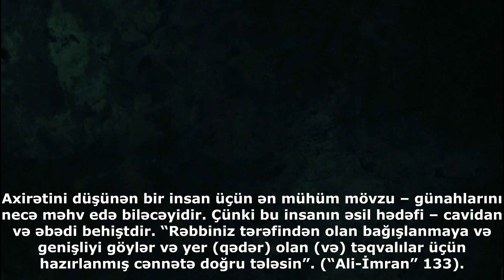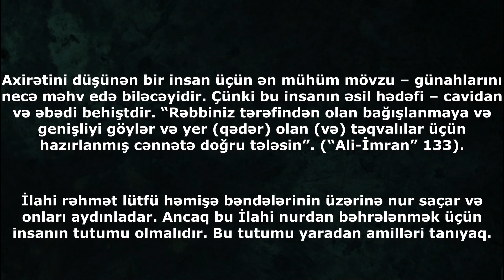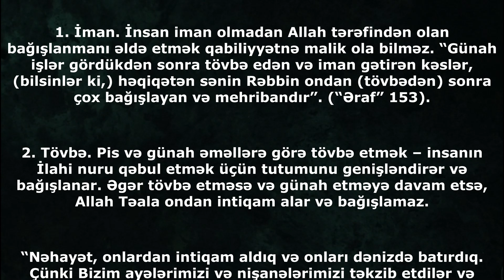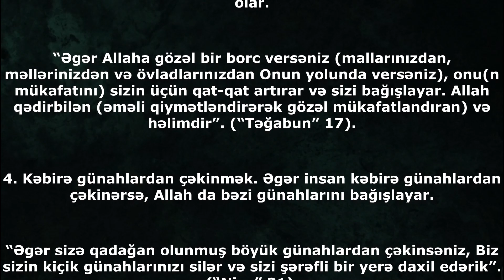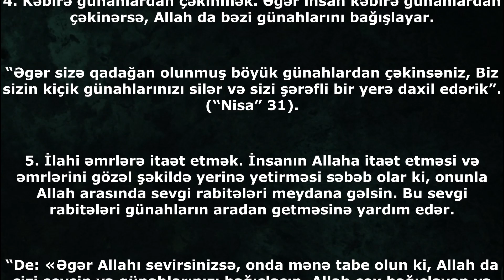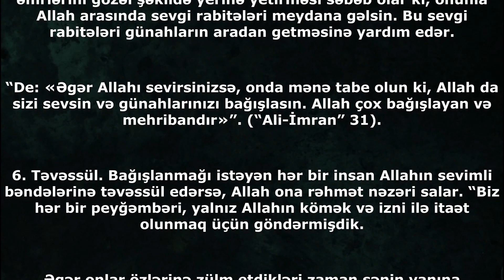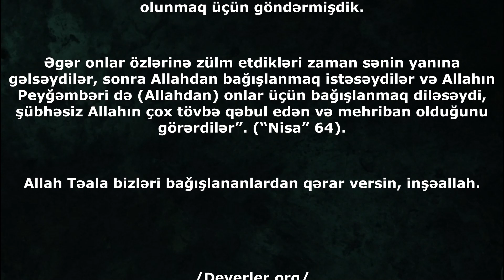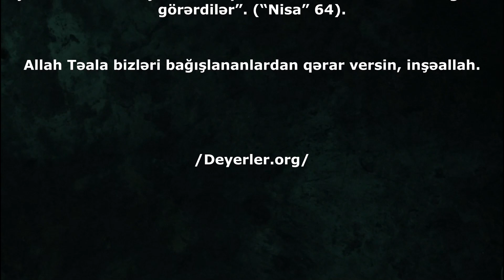Günahları məhv edən amillər